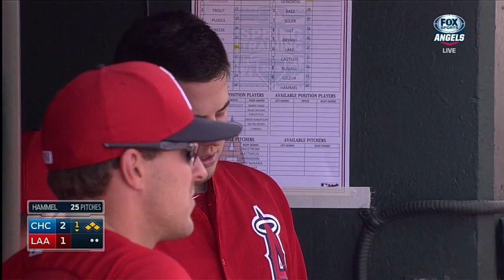CHN AT ANA - March 12, 2015